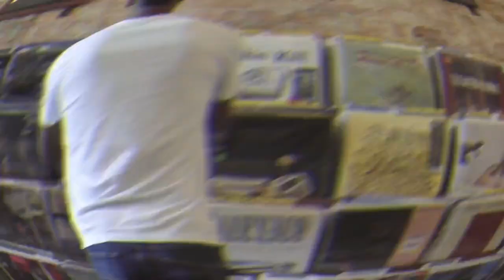TAF HUB EPISODE 44 - Modou L. Ceesay On The Steps To Owning A Home At TAF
At TAF, owning a home has gotten simpler.
For all the information you require, enjoy our chat with Momodou L. Ceesay, Head of Sales at TAF Africa Global.